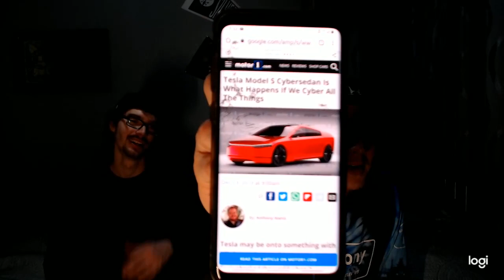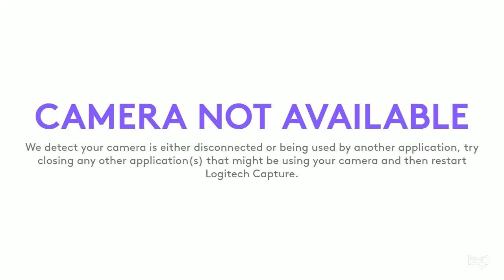Shop Talk - Episode 1: New Nissan Leaf and the Tesla Truck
This is a series I call "Shop Talk" where me and a friend talk about anything to do with cars, or anything else that comes to mind. In the episode we touched base on the new Nissan leaf that accelerates and decelerates with one pedal, the new Tesla truck, and Mercedes switching to electric.
P.S. my webcam cut off so I don't know how much we actually got through.